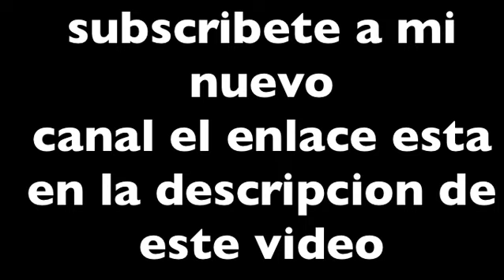i do not go anywhere tonight - costa rica videos san jose youtubers